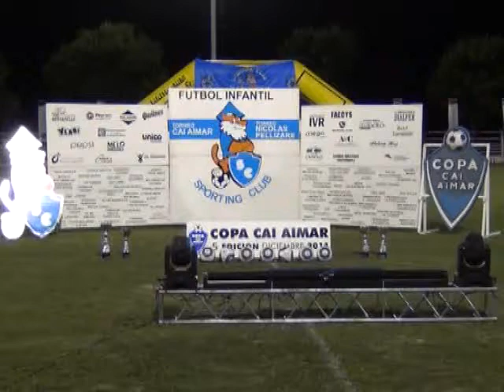INAUGURACION DEL TORNEO "CAI AIMAR"